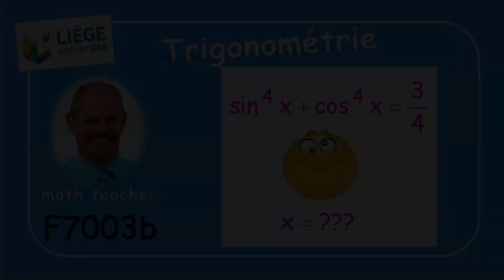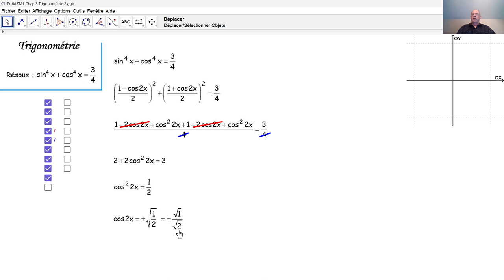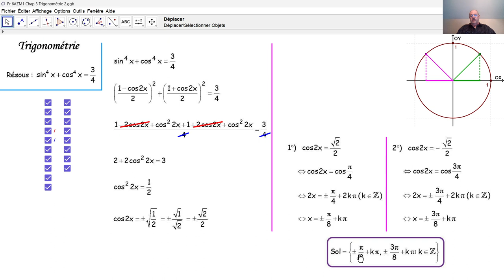F7003b Trigonométrie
F7003b Nous résolvons une équation trigonométrique qui a été posée lors d'un examen d'admission aux études d'ingénieur civil à l’Université de Liège.